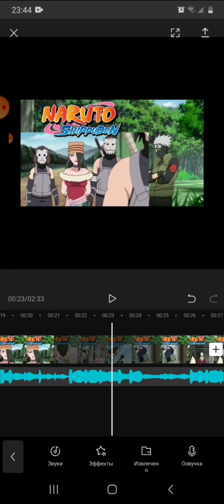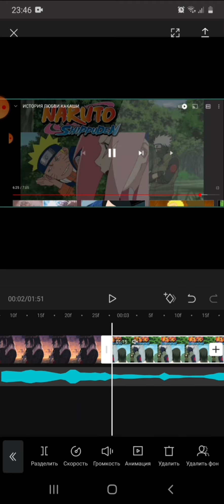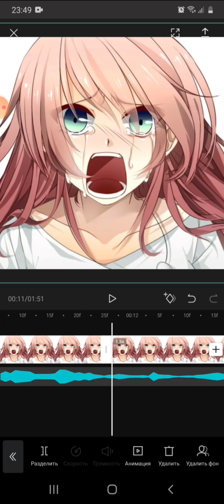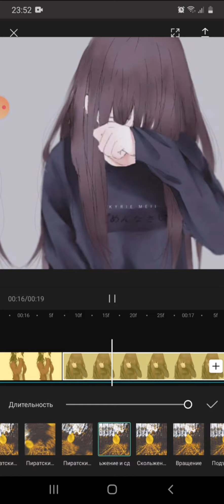туториал для канала -анимешник найт